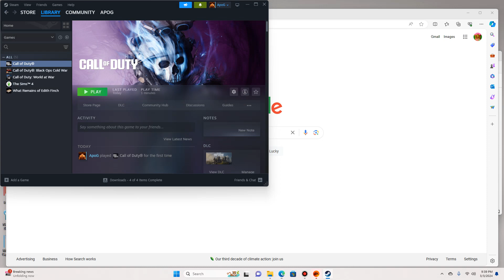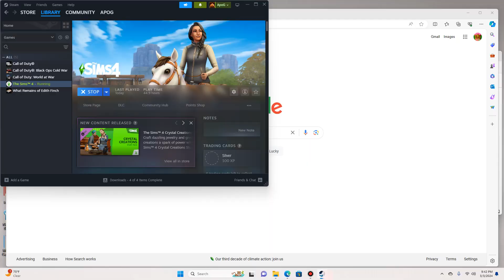ApoG PlaYs: The SiMs 4 Pizza On The Floor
Howdy doo my friends, Orlando eats some pizza from the floor.
Pauly got that D wagging over the marinara sauce.
Ron never found love again after that one break up from that one girl. Silly gooses, and Ron never made it out of Hogwarts.